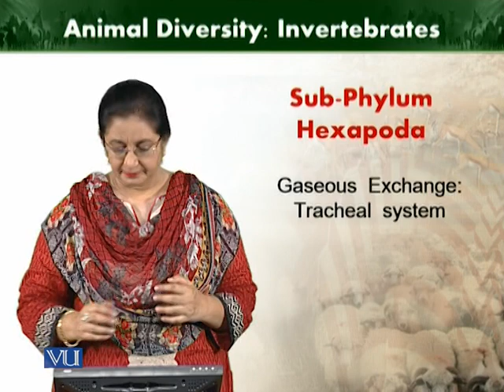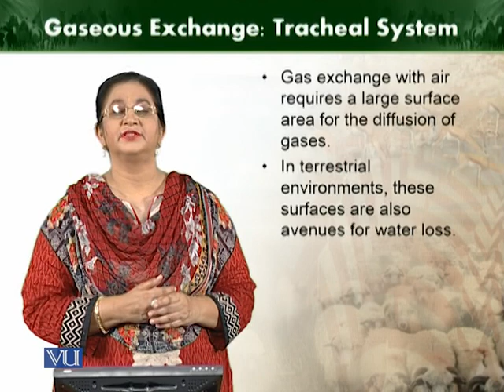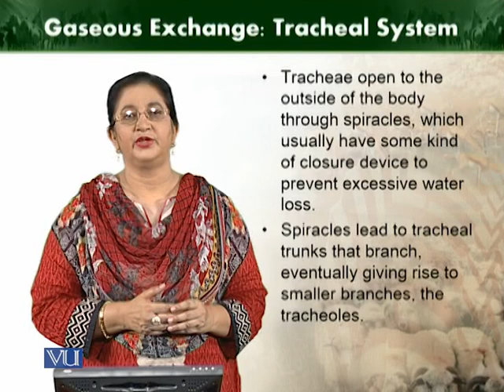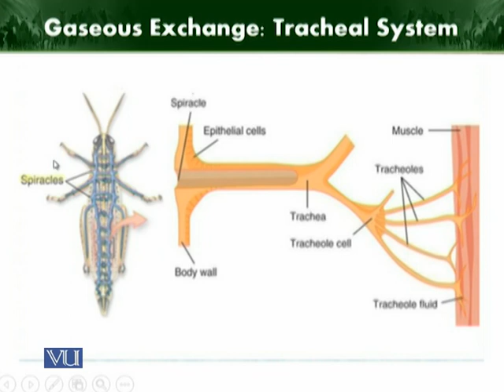Gaseous Exchange Tracheal System | Animal Diversity Invertebrates | ZOO512T_Topic170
Topic170:  Gaseous Exchange: Tracheal System
by Dr. Farkhanda Manzoor